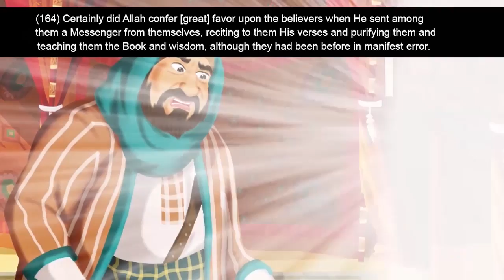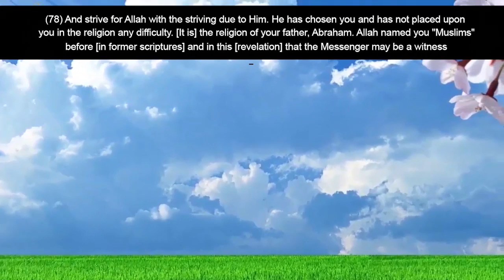Omair Bin Wahab l True Islamic Story